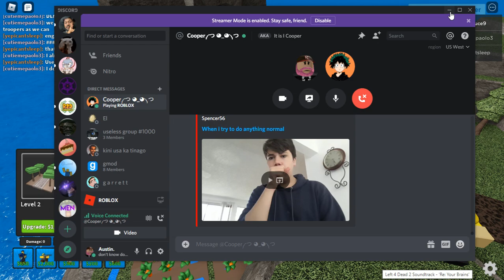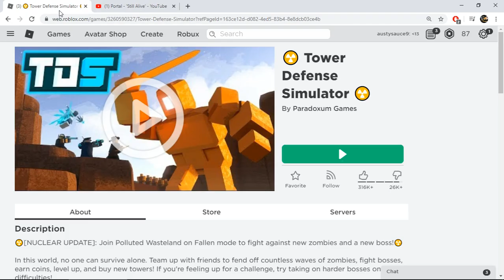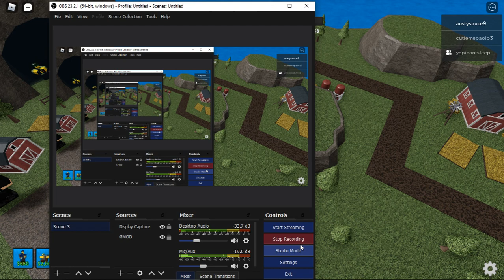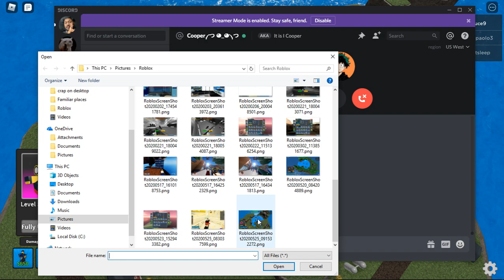norml TDS match with a friend part 1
check cooper57 out